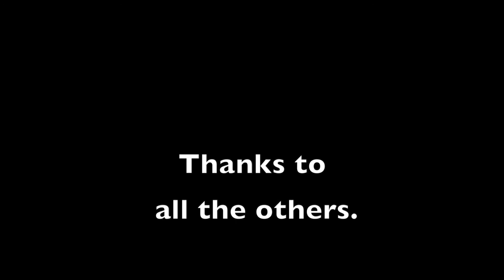Haunted House - Short Film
I went to Coen QLD in the middle and hosted a small film making workshop, we had three hours to make a small film. This was the final product.